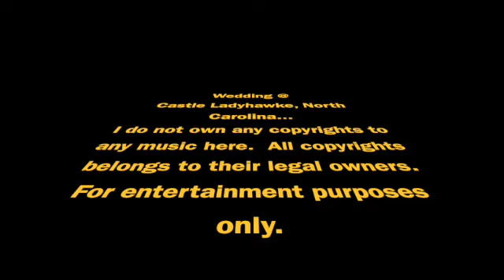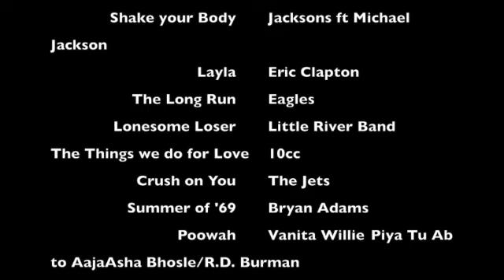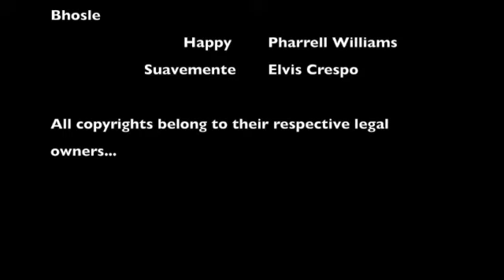Ballo Harideen - Guyanese/Portuguese-Wedding Alex and Karen in North Carolina USA...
Wedding in the Mountains of North Carolina USA...